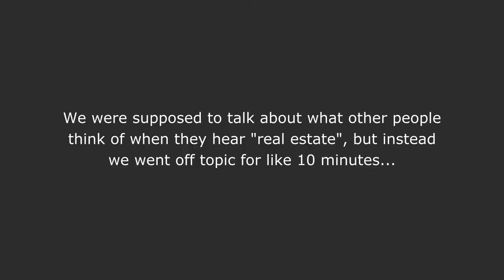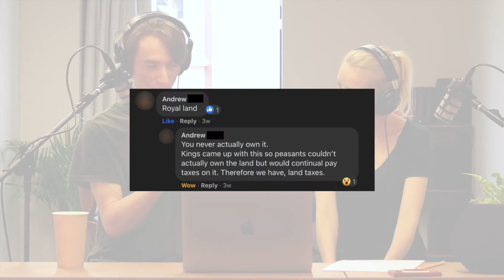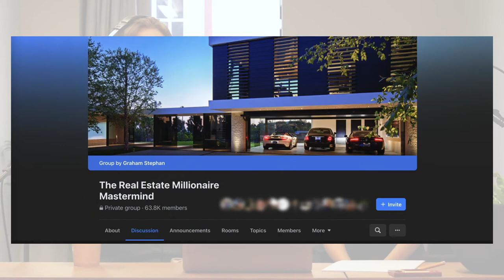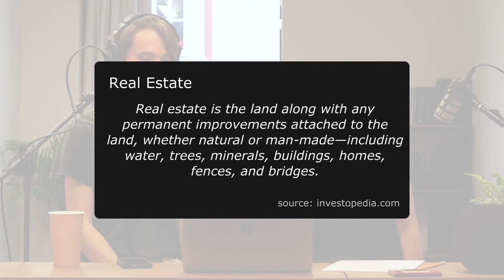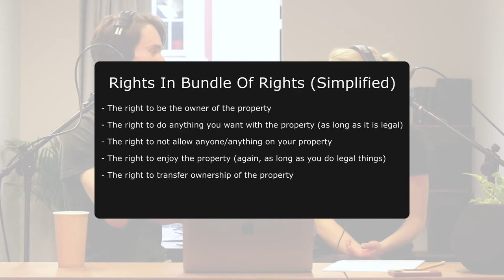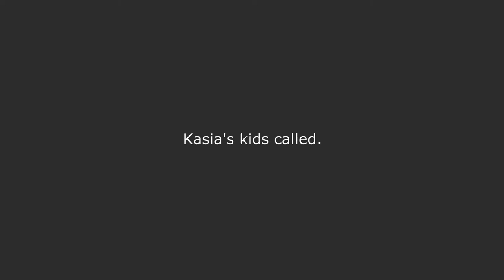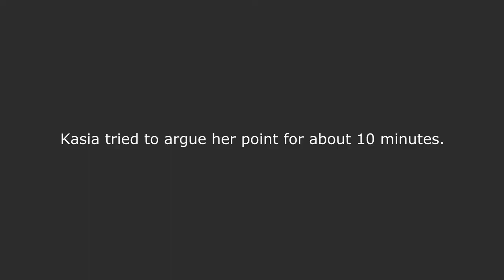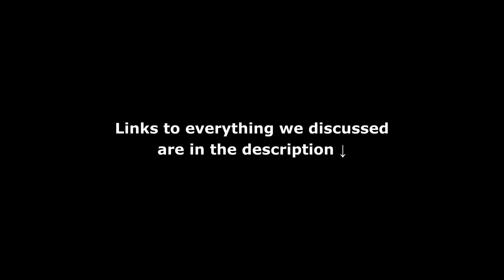What Is Real Estate? -- EP001 The Real Talk Podcast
Welcome to the first episode of The Real Talk Podcast! ... a podcast about real estate.

In this episode, we talk about what the term "real estate" really means. 🤔